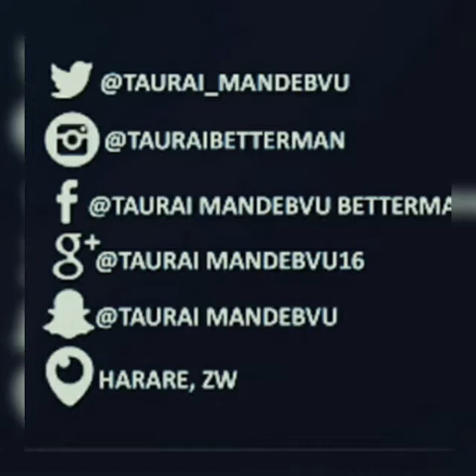Love On Fire _Taurai Mandebvu ft Dobba Don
Recorded @ Kenako Studios
Featuring Dobba Don
Produced by Tamuka